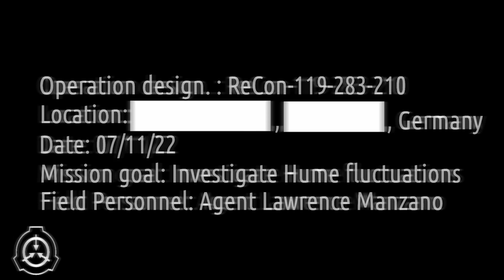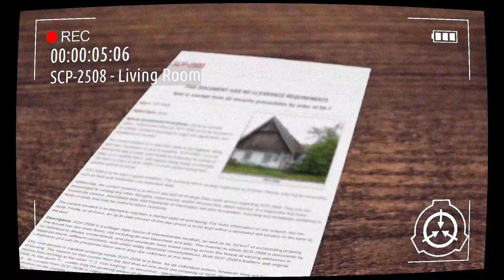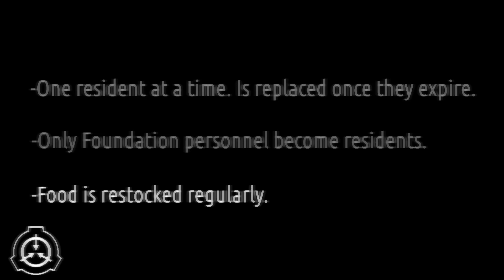A Tale Of A Lost Foundation Agent | SCP-2508; Recovered Video File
Made this on short notice after the last one was so well received. I think it turned out even better, and i hope you enjoy!

00:00 Agent Lawrence Manzano
00:25 How I got here
01:46 SCP-2508
02:44 SCP-2508-1
03:20 Hubert
04:04 That's all...